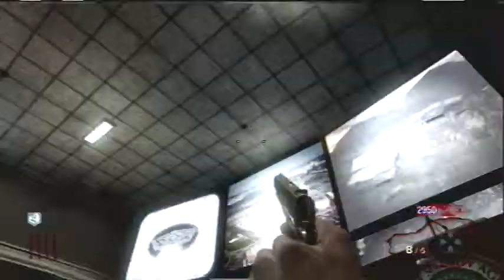Nazi zombie Fail :)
Just an amazing fail at zombies on black ops